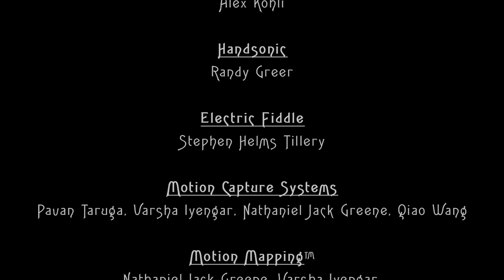THRESHOLD - Augmented Reality Theater - live May 2, 2016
THRESHOLD© IS:
- augmented, participatory performance art project
designed to invoke awareness of increasing experiences of singularity phenomena
- utilizing technology to extract individual identity while projecting an alternate “reality”
- an exploration into the transformations of a self aware human on a quest for light in the darkness

As a production, Pepé is uniquely designed to excite the viewer into action. Projected characterizations will be modifiable by audience members uploading images to Partici-patronTM - a generative processing media service that reads in images from show specific tags identified by a unique performance ID. A simple video switcher, scalar and mixer will be used in-line to facilitate video texture composites in real time. Therin enabling the audience to contribute aesthetic elements into the performing art composite. Additional characters will be projected simultaneously as “skins” or base layers upon which the audience will be given a chance to paint, photograph or video record for propagation into the system. This feed forward design, creates potential for an infinite number of creative experiences.

Leveraging previous motion mapping research and teams of creative collaborators throughout the ASU AME college and the Tempe and Phoenix Arts Community.

The main character Pepé is a virtual, animated character projected upon a body suit worn by the actor. The skins, textures and sequences rendered upon the character are intended to be iterative and communicate the redundancies inherent in the human experience and are representative of the philosophical underpinnings of Heideggerian philosophy on life, art and truth. The projection of images upon the character by the audience, furthermore represent the challenge presented of artisan to master vast bodies of knowledge and experience without becoming overly identified with a singular construct, therin entrapping the artisan and constraining the freedom required to continue the journey of discovery and poesies. Affording a loose constraint aesthetic will allow performer and participants to experiment with effects and aesthetics within the performance, thereby becoming instrumental in the creative process and results.  The ParticipatronTM system is designed to accomplish this real-time access and transfer of images and video into a rendered result.

An original soundtrack has been designed through mood and story. Live music improvisation will perform between and over synthesized atmospheric soundscapes.

CREW:
Partic-PatronTM
 Nathaniel Jack Greene, Aaron Hill

Alex Kohli and Nathaniel Jack Greene

Yoga1 Written and Performed by
Alex Kohli

Percussions
Alex Kohli

Handsonic
Randy Greer

Electric Fiddle
Stephen Helms Tillery

Motion Capture Systems
Pavan Taruga, Varsha Iyengar, Nathaniel Jack Greene, Qiao Wang

Motion MappingTM
Nathaniel Jack Greene, Varsha Iyengar,
Prashant Seshasayee, Cooper Sang Yoo, Joshua Gigantino

3D Rigging and Mesh
Zachary Robinson

3D Body Scan
Zachary Robinson
and the University of Oklahoma

Technical Director
Nathaniel Jack Greene

Virtual Puppetry Performance(Pepe)
Nathaniel Jack Greene

Quetzylcoatl Skin
 RuthAnne Greer, Renee Aguilar, Nathaniel Jack Greene

Quetzylcoatl Head Design
Nathaniel Jack Greene

Quetzalcoatl Performance
Georgann Prince, Ruth Anne Greer, Varsha Iyengar

Stage Manager
Josh Gigantino

Projection Systems
Andy Stavro and Roaddogs Show Pros, Phoenix, AZ

Projectionist
Cooper Sang Yoo, Nathaniel Jack Greene

Video Switcher
Broadcast Rentals, Tempe, AZ

Executive Producers
Xin Wei Sha, Todd Ingalls, Nathaniel Jack Greene

Writen and Created by
Nathaniel Jack Greene

Special thanks
Katherine K. Herberger Scholarship and the Herberger Family
for their continued support of the arts.

School of Arts, Media and Engineering
Herberger Institute for Design and the Arts |
Fulton Schools of Engineering